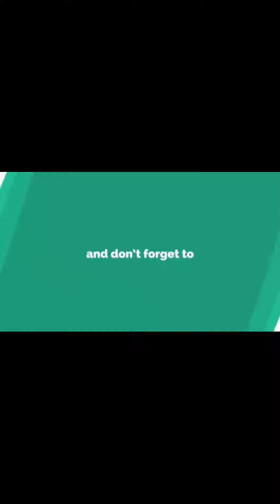Top 10 Viral Video Dialogue || Yadav Brand || Vigo Video || #2020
Welcome To Aaj Ka Ravan Official YouTube Channel

मैं आप सभी से निवेदन करता हू की प्लीज हमारे विडियो को लाइक कमेंट और ज्यादा से ज्यादा शेएर करे और हमारे चैनल को Subscribe जरूर करे और साथ में घंटी भी दबा दे 👍👆🔔

अगर कोई भी दिक्कत हो आपको इस विडीयो से तो आप हमे Contact कर आपकी विडीयो Delete कर दिया जायेगा. धन्यवाद 🔚🔚🔚

CHANNEL/LEBAL :- AAJ KA RAVAN OFFICAL

MANAGED By :- MARTIN YADAV RAHUL